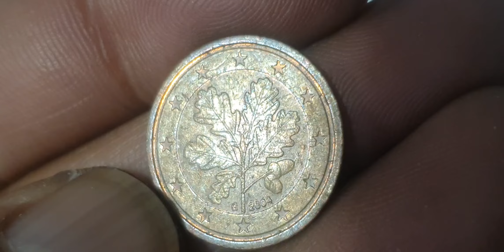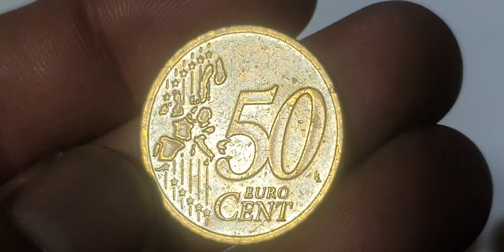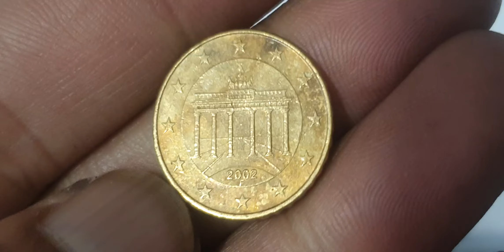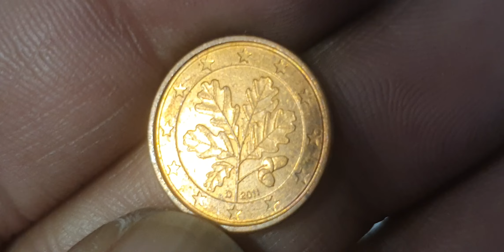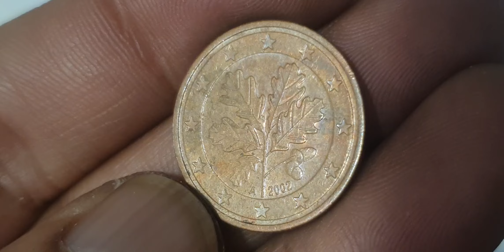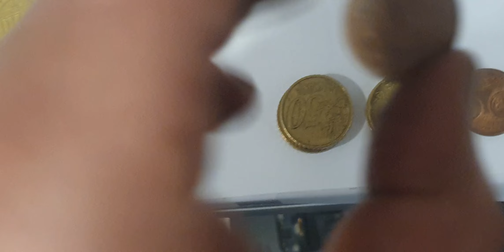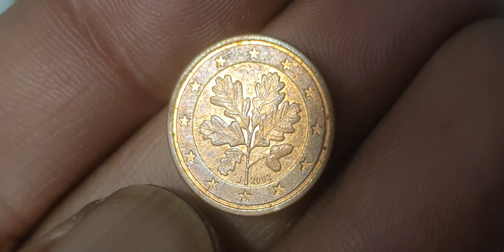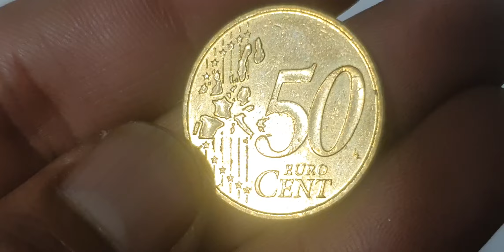Super Top German All Euro Cents Mix Coins Hunt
Super Top German All Euro Cents Mix Coins Hunt youtube coins rarecoins coin_exhibition coinbase coincollecting coinmarketcap coinscollection rare rarecollection rara coin coinmuseum coinmaster rarebundle #@rajaehsan5091

Germany
all euro cents coins

Super top mix german all euro cents coins hunt.1 1 euro cent,2 euro cents,5 euro cents,10 euro cents,20 euro cents,50 euro cents.error coins worth a lot.

1 euro cent germanygerman rare coins2 euro cents germany5 euro cents germany10 euro cents germany20 euro cents germany50 euro cents germanyerror coins worth moneyultra rare coinsgermany coinsmint error coinscoin collectioncouch collectiblesvaluable coinsrare coins worth moneymost valuable coinsmodern coins worth moneyerror coins to look forvaluable coins to look forcoin mistakes worth money